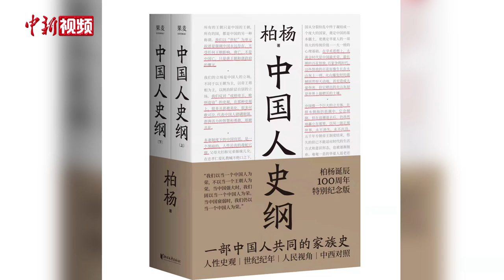柏杨遗孀停发《丑陋的中国人》：避免沦为“去中国化”的工具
近日，知名作家柏杨遗孀张香华向出版商发出声明：“依柏杨生前交代，如今将永远停止发行《丑陋的中国人》。” 原因是有出版社希望取得授权，摘文选入台湾中学一年级教材。日前，本身也是作家和诗人的张香华接受中新社专访时表示，停止发行是为了防止这本书被人利用，沦为其“去中国化”的工具。

柏杨先生一生大部分时间生活在台湾，曾被列为台湾十大畅销作家之一。《丑陋的中国人》1985年出版，尖锐批评、痛陈时弊的风格受到两岸中国人关注。张香华说，理解这本书要立足于时代。柏杨的批评是基于对当时中国人的“恨铁不成钢”，是出于爱国情怀，真切地希望中国能够进步。

张香华说，《丑陋的中国人》停止发行，也是柏杨的遗愿。他曾说当中国文明已经进步，这本书就应该不再发行。近年来祖国大陆巨大的变化，让张香华感到这个时机已经到来。

此次声明，也是张香华的一次公开表态。在她看来，无论民进党当局如何“玩花样”，都不可能割断两岸的连结，否认两岸同胞同为中国人的事实。（王世博 上官云）